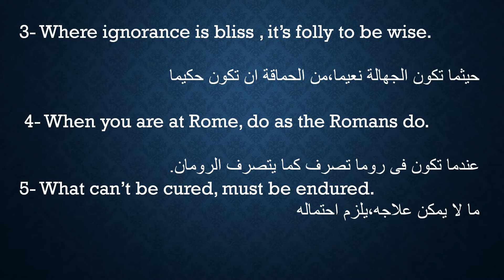English Proverbs زود ثروتك اللغوية عن طريق الامثال الشعبية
من الممكن ان تزيد من ثروتك اللغوية بطريقة سهلة و ممتعة عن طريق حفظ الكلمات خلال الامثال الشعبية المترجمة من الانجاليزية للعربية
English_ quiz
English _test